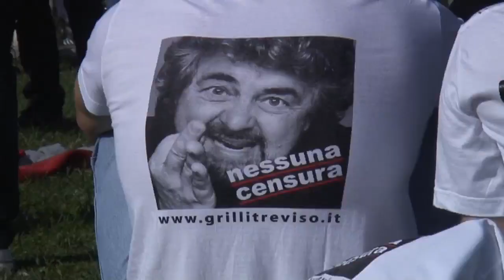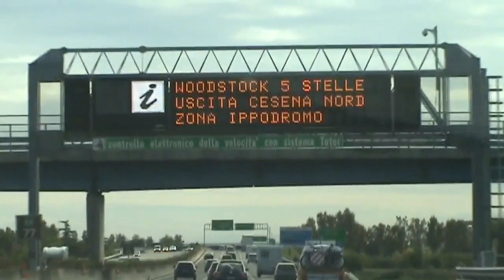"A furor di popolo" - il Trailer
Dopo "Occupiamo l'Emilia", il trailer del secondo docufilm delle Officine Tolau "A furor di popolo" - dedicato al Movimento 5 Stelle di Beppe Grillo - commissionato da Pippo Civati per conto del Partito Democratico.